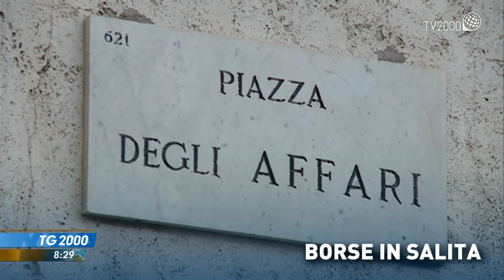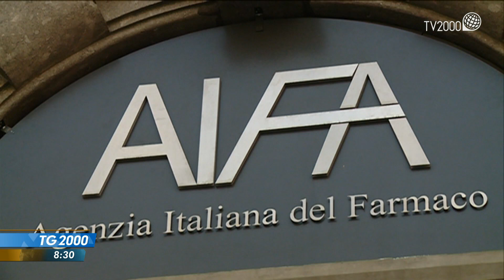TG2000 FLASH del 4 febbraio 2021 - Edizione delle 8.30